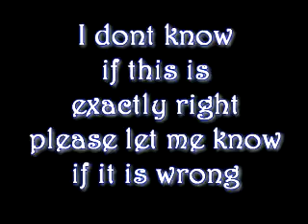Angels We Have Heard Of High Piano Cover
I played this by memory, i dont know if all the parts are correct D:
please let me know if some of the parts are wrong and which ones...
ty :)